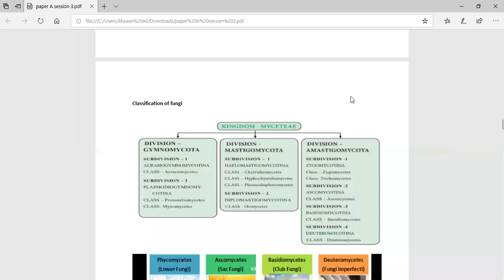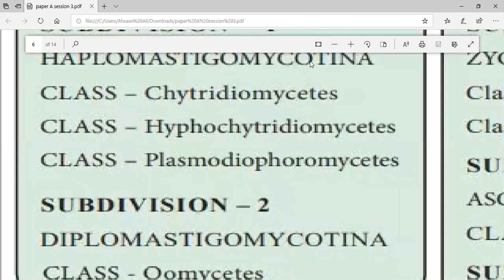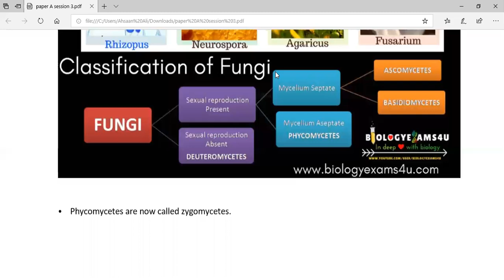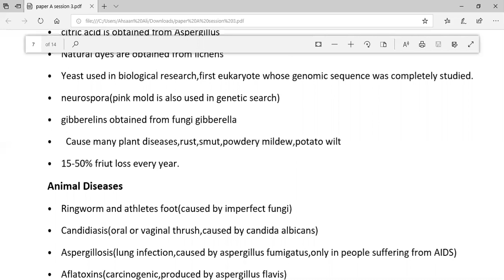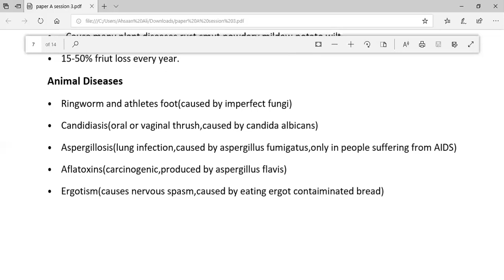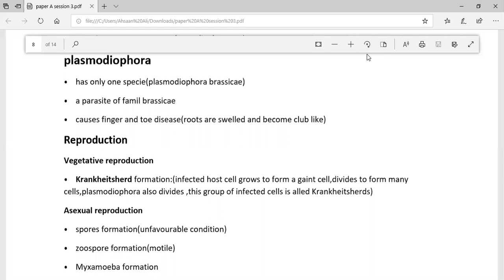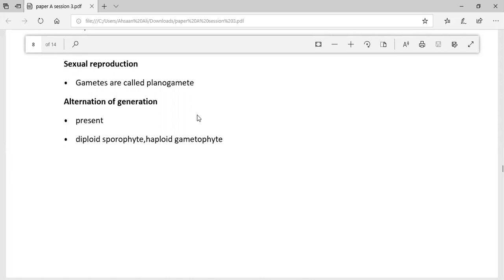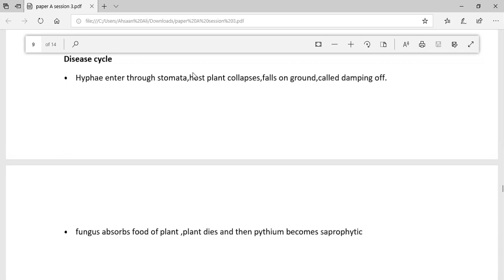PPSC Botany -Zoom session 7-Fungi-Sir Ahmad Farid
Hey all,we have started a free series of zoom sessions for preparation of PPSC/FPSC Botany Lecturer/Boatny Mphil test preparation.In this video fourth chapter of PAPER A (fungi)will be covered.
Fill this google form for free registeration.